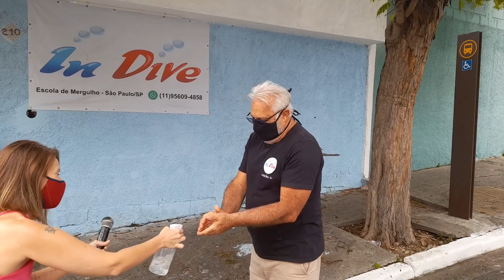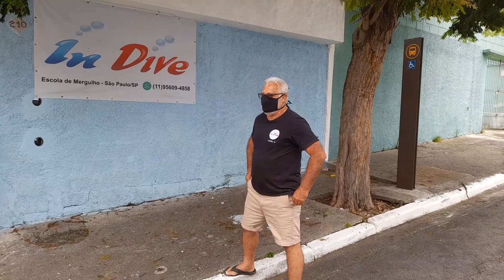loucura de amor aniversário SR Luiz zona leste de SP whatsapp 11 9 6270 4454